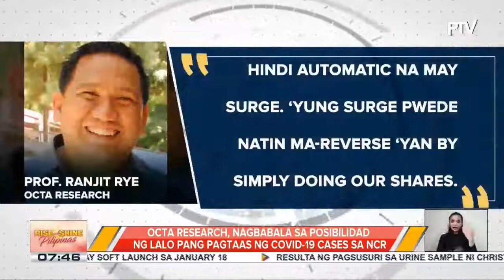OCTA Research, nagbabala sa posibilidad ng lalo pang pagtaas ng COVID-19 cases sa NCR